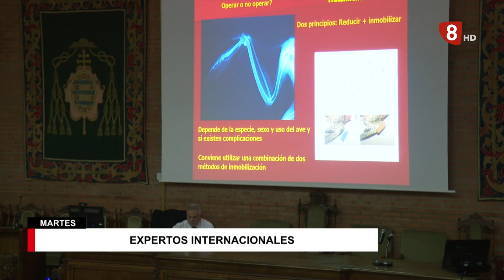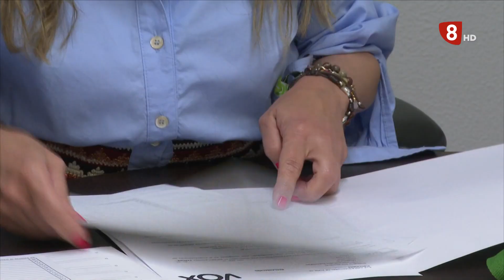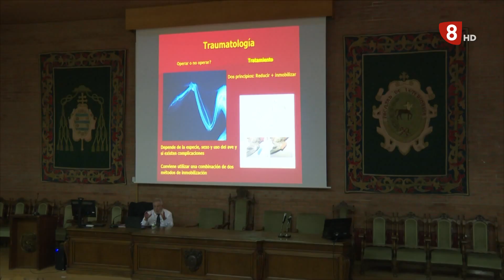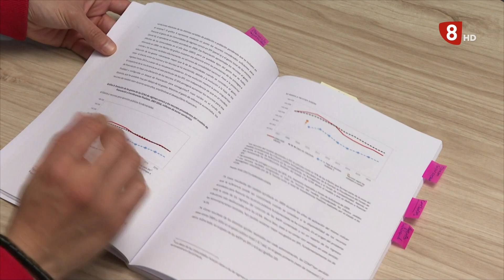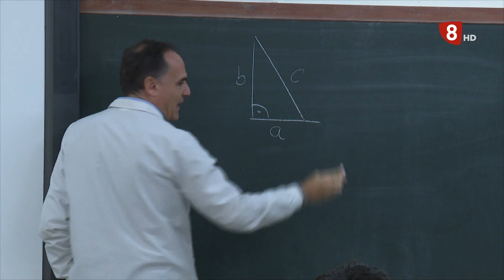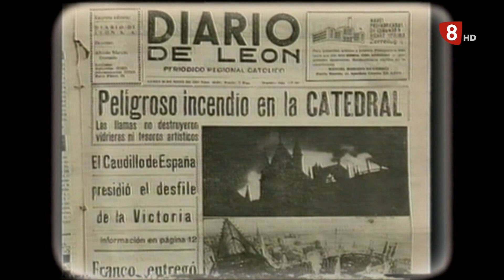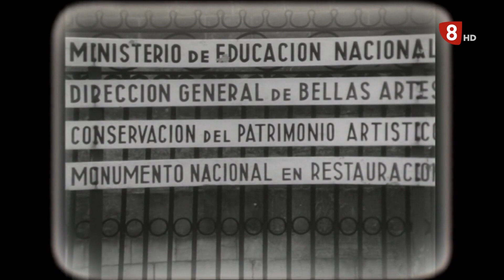NOTICIAS LEÓN 14H (30-05-23)